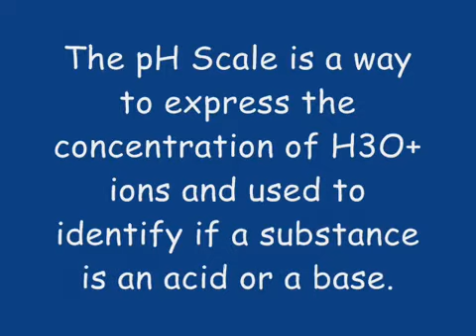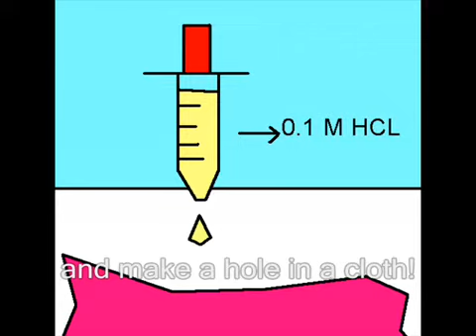CBSE Videos.com Application of Acids and Bases.flv